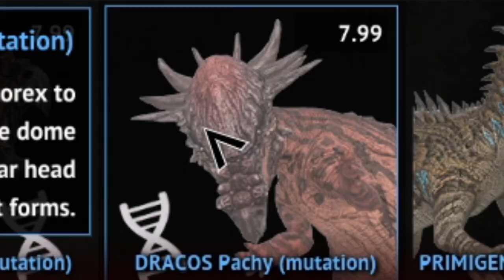FERAL DINOSAURS | Primal Carnage Extinction | Gameplay | Killing | Dying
FERAL DINOSAURS | Primal Carnage Extinction:
Basing an episode of primal Carnage off the Walking Dead, what could possibly go wrong.

Timestamps:
Intro and Walking Dead Talk ► 0:00 - 2:44
Store Rotation ► 2:45 - 5:00
Gameplay on Snowy Chasm ► 5:01 - 15:02
Gameplay on Verdant ► 15:03 - 22:48